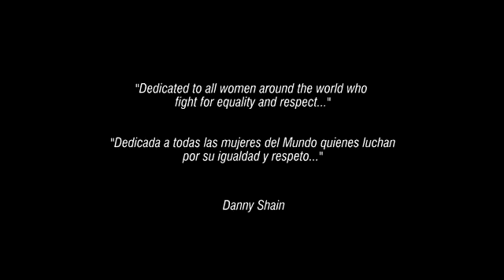DANNY SHAIN COUNTRY MUSIC EN ESPAÑOL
PRODUCCIÓN 2015
U.S.A.